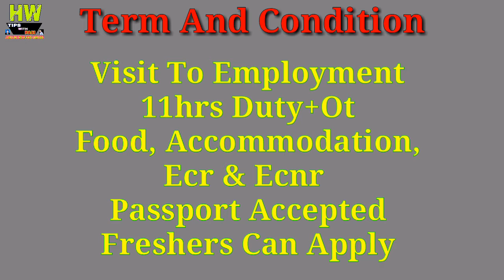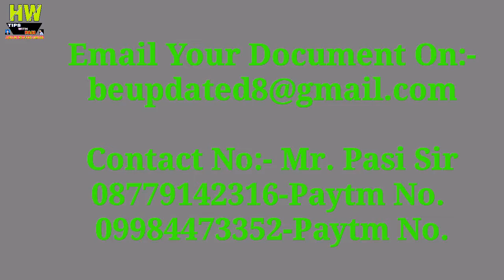Abroad Job At Malaysia Country, 120 Technical Helper Post, Salary 25,000 To 30,000 PM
1- P² News TV (Pasi Press News TV):-

Interview Address:-
District - Azamgarh
State - UP
Country - India
Tahasil - Sagadi
Before Bilariyaganj